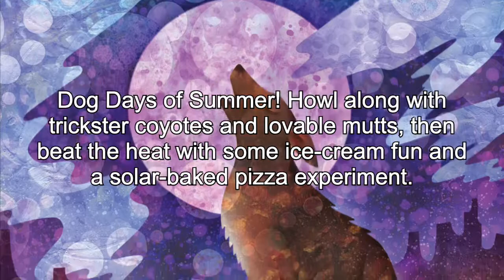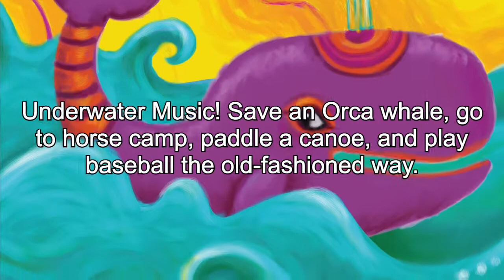July & August Covers Showcase | Cricket Media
Our July & August magazine covers are celebrating all things summer! Special thanks to all the artists who contributed to the cover art of these issues.